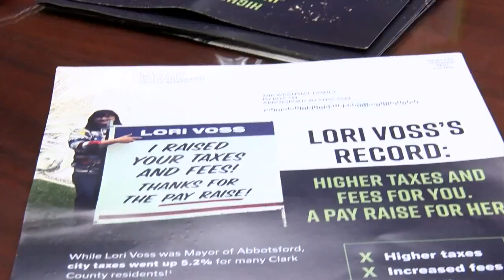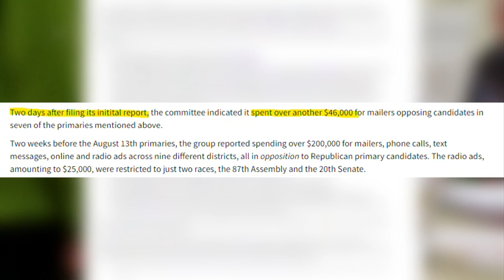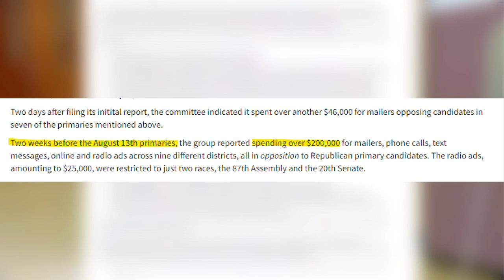Republican candidates speak out amid dark money PAC mailing